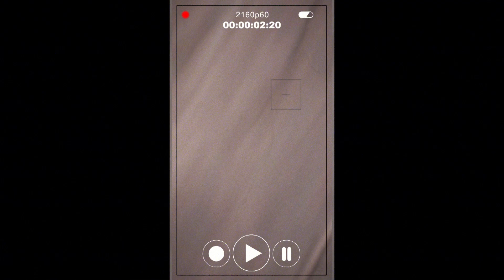Session - Daewon Song Nacon Connect 2021 Trailer | PS4, PS5